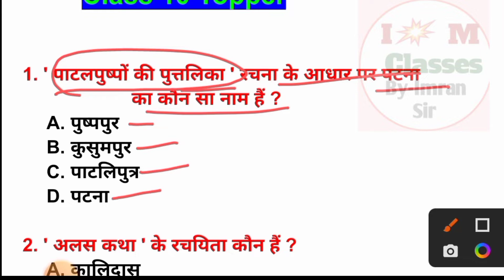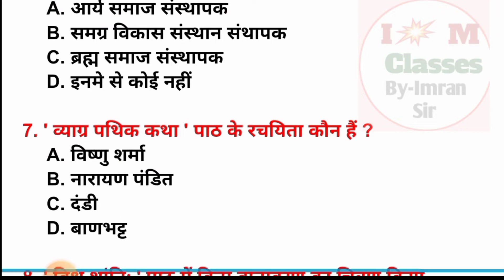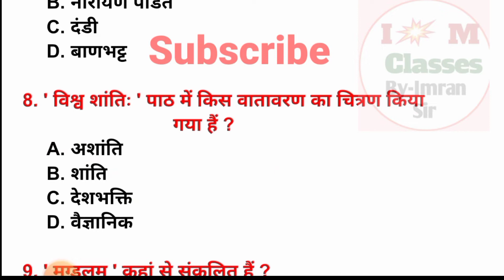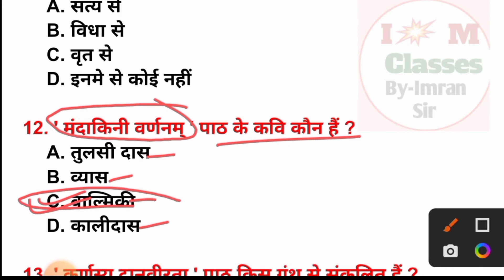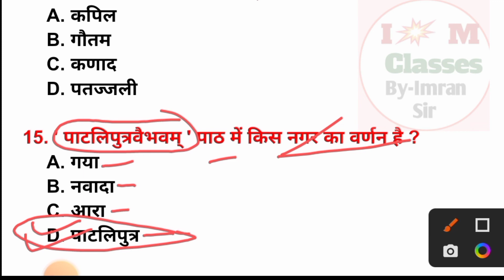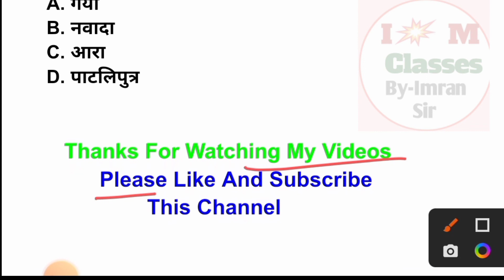Sanskrit Objective Question Class 10 || @aaonlinesolution|| Sanskrit Viral Objective Question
Sanskrit Objective Question Class 10 || ‎@ A A ONLINE SOLUTION  || Sanskrit Viral Objective Question

Welcome at my YouTube channel
    Imran Mathematics Classes

your query,:-
class 10 Sanskrit Vvi Objective
class 10 Sanskrit Vvi Objective Questions Answer
class 10 Sanskrit Vvi Objective Questions
class 10 Sanskrit Objective Questions
class 10th objective question Sanskrit
class 10th sanskrit objective question
class 10th sanskrit vvi objective question
class 10th sanskrit vvi objective question answer
sanskrit objective question class 10th
sanskrit vvi objective question class 10th
sanskrit objective question class 10
sanskrit vvi objective question class 10
sanskrit board model objective question
class 10 Sanskrit board model objective question
class 10 Sanskrit Questions Answer
sanskrit Questions Answer class 10th
2023 exam vvi objective question
matrik exam objective question class 10
matrik vvi objective question